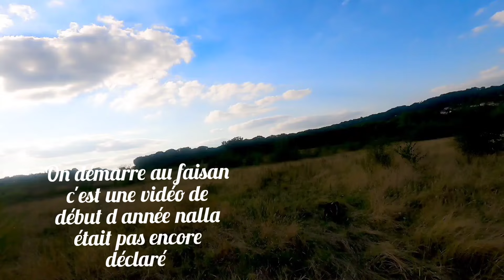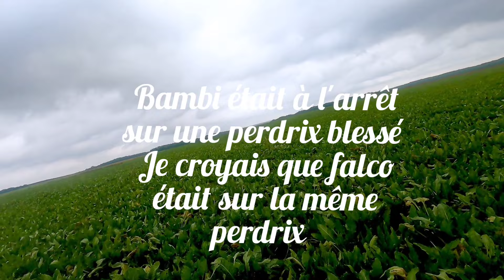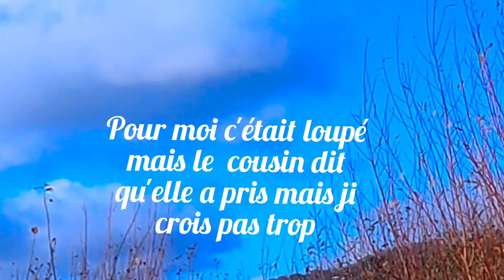6# chasse au 2021 2022 au faisan lièvre bécasse au chien d'arrêt et calibre 410 braque français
chasse au chien d'arrêt 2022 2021  au cal 410
faisan bécasse lièvre braque français

montage avec youcut vidéo editor